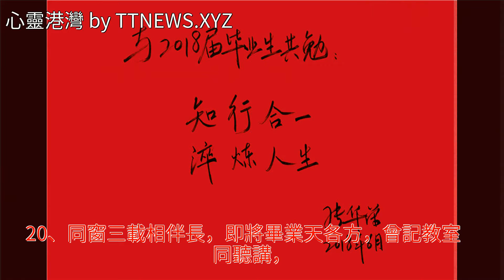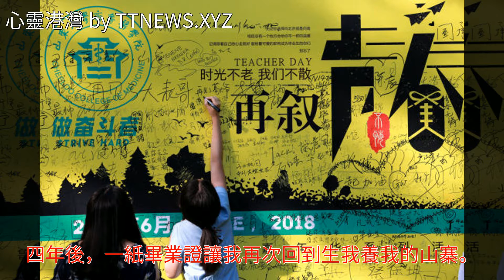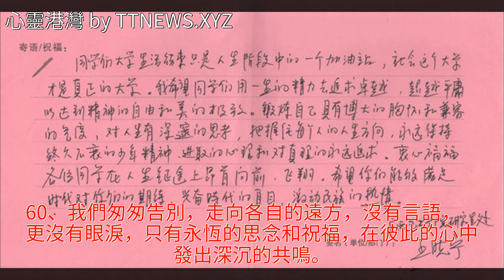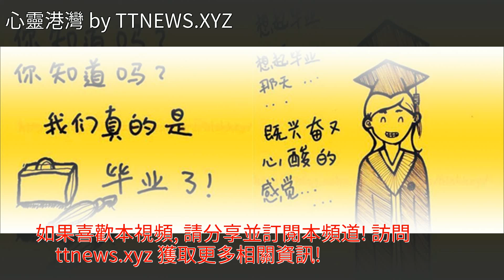送給大學畢業生的畢業寄語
送給大學畢業生的畢業寄語送給大學畢業生的畢業寄語大學 鳳凰木 白玉 金釧 攝影